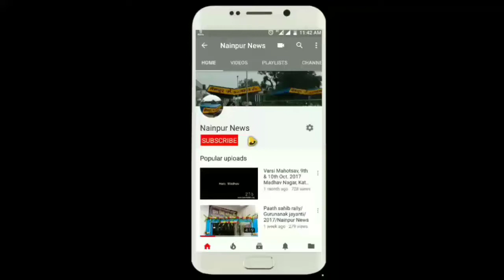नैनपुर नगरपालिका अध्यक्ष श्री नरेश चंद्रोल जी के साथ रोजाफ्तार करते भारतीय जनता युवा मोर्चा की टीम।।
नैनपुर नगरपालिका अध्यक्ष श्री नरेश चंद्रोल जी के साथ प्रतिवर्ष अनुसार इस वर्ष भी रमज़ान के महीने में रोजाअफ्तार करके भाईचारे की मिसाल बनती भारतीय जनता युवा मोर्चा की टीम।